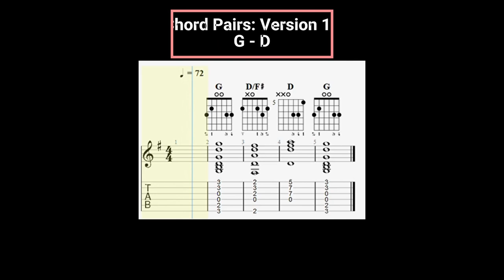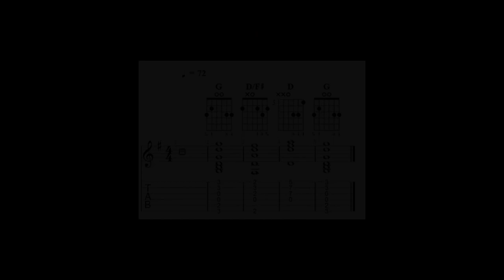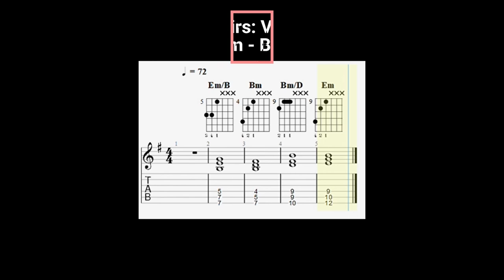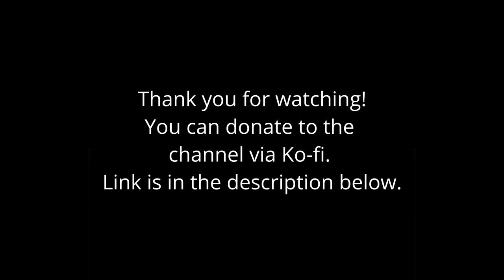Chord Pair Collection, Vol. 3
Chord Pairs in G Major/ E minor.